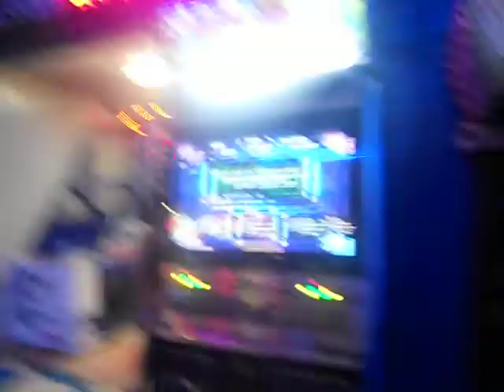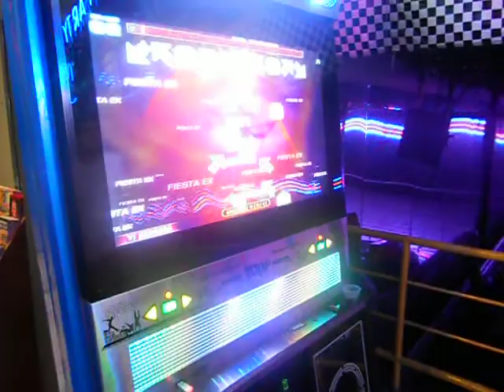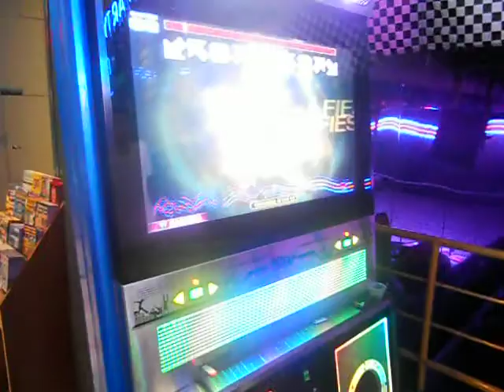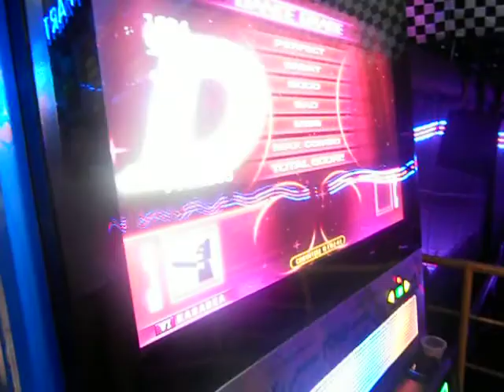Vacuum Cleaner D27 PASS D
wtf
very doable with some practice, good sightread
passed at least
shout outs to Windeu and Kaze